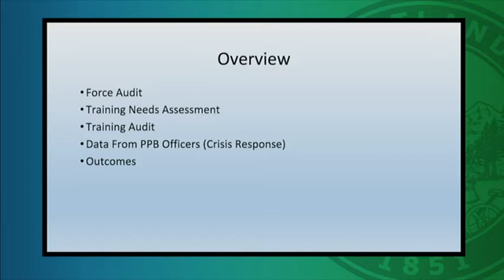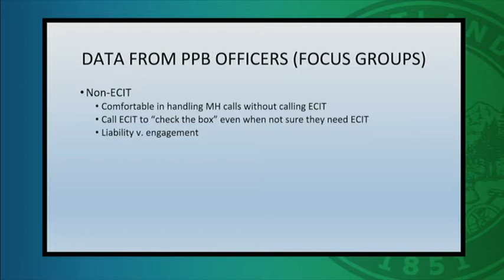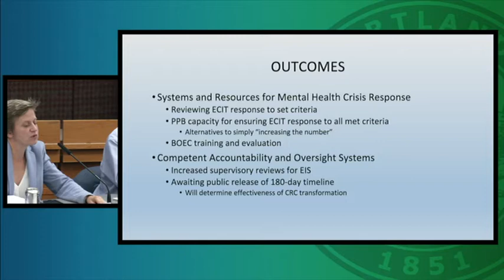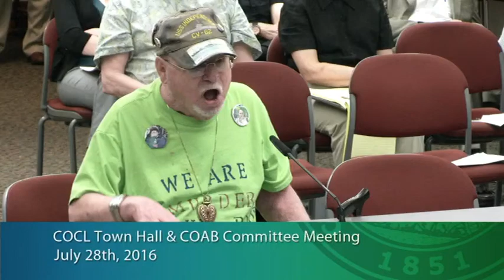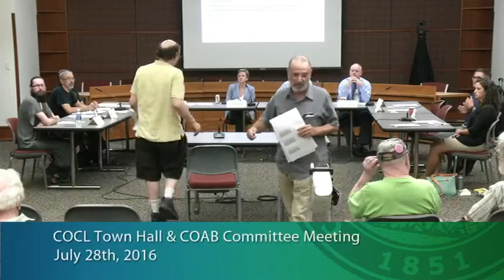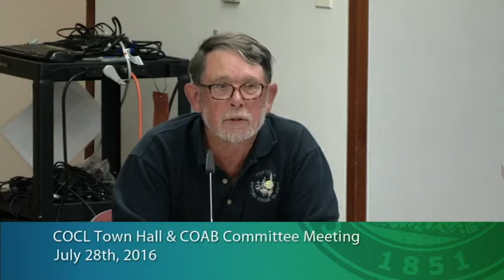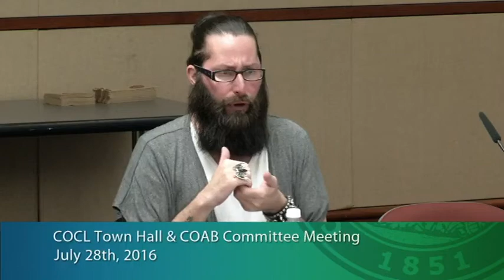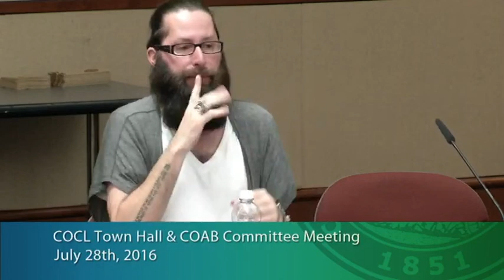Community Oversight Advisory Board Meeting July 28, 2016